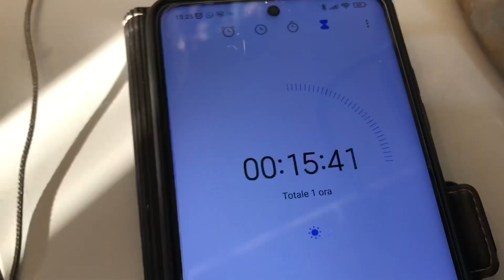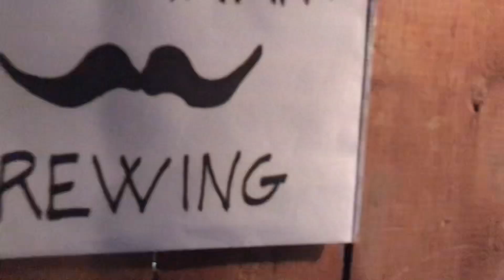Come fare la birra in casa spiegato passo dopo passo @YouTube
Ingredienti
10 litri d’acqua
3 kg estratto di malto
250 g malto macinato Caramell Hell
500 g estratto di frumento maltato
500 g zucchero candito chiaro
35g luppolo Perle in amaro
25g luppolo Perle in aroma
15 g Lieviti Belgian Saison e T58

Litri iniziali circa 30, 5 evaporati in bollitura, 20 diventati birra "normale" e 5 per quella "speciale"
Densità iniziale (OG) 1.043
Densità finale (FG) 1.009
Alcool circa 5.2°
Amaro (IBU) 40

Thanks to @YouTube

00:00 introduzione
00:26 pulizia strumenti
00:36 la cottura
02:22 raffreddamento
04:04 fermentazione
04:40 imbottigliamento
06:10 dart